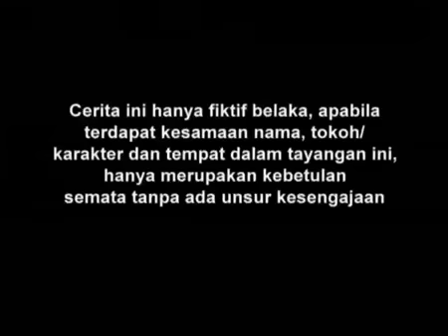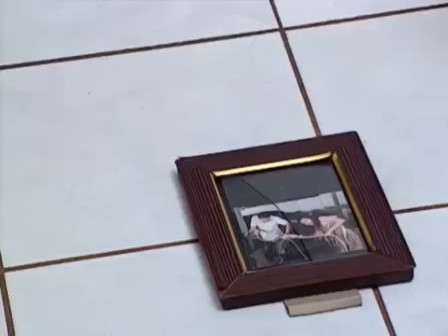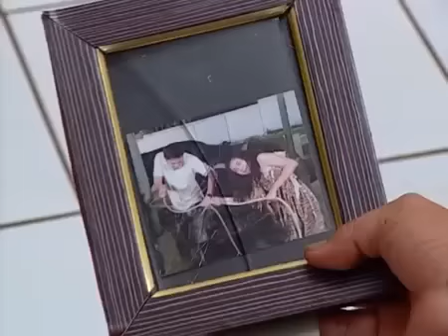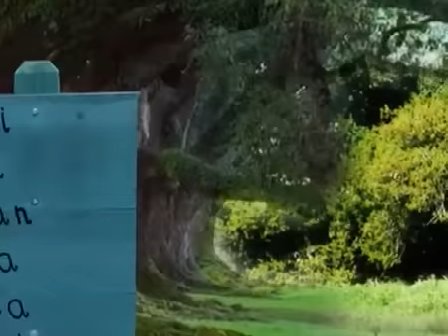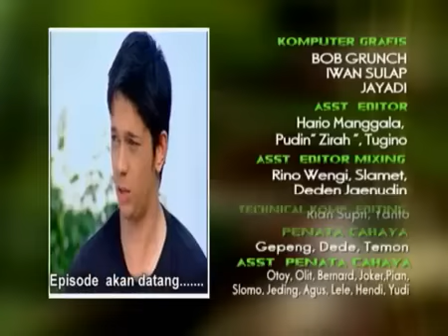SINETRON SPESIAL - Dia Anakku - Episode 140